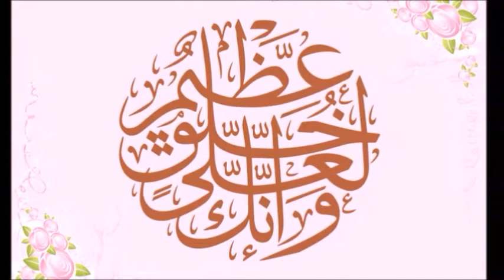khatme Nabuwat zinda baad ll Jamil Ahmed Qasmi ll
"khatme Nabuwat zinda baad"huzoor saw akhri nabi hen app ky baad koi nabi nahi"app ky baad jo be koi nabuwat ka dawa karta hai woo jhutha dajjal our kazzab hai"chye woo koi be hoo"app saw akhri nabi hen "app ky baad koi nabi nahi"